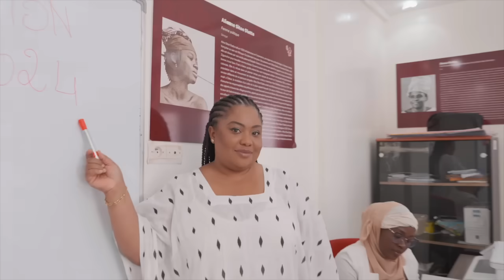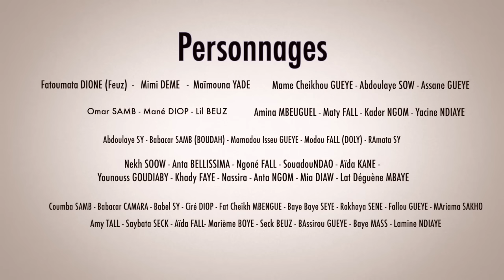Série - WAREEF - Saison 1 - Episode 13